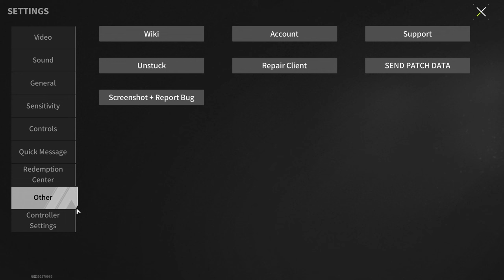Opened All The Doors Could Open, But What Did Get In Return? - Lost Light